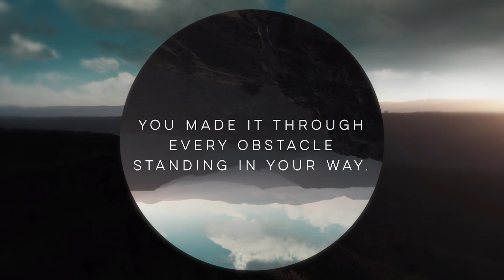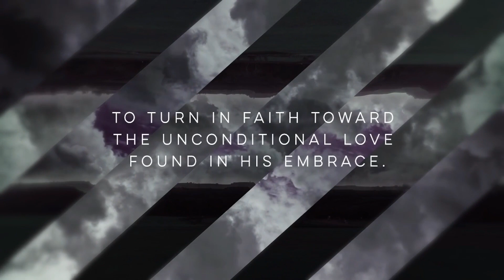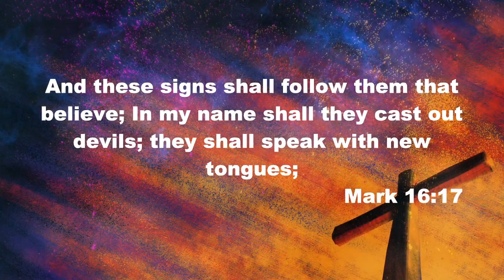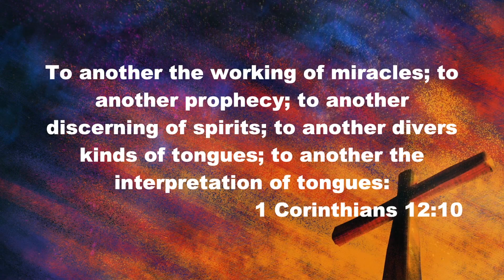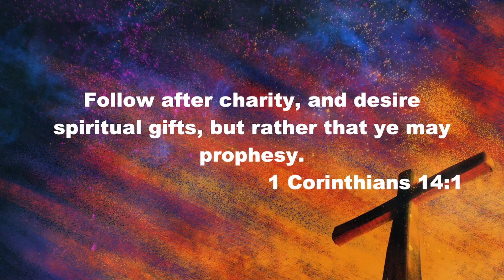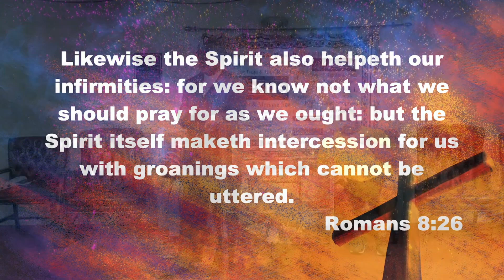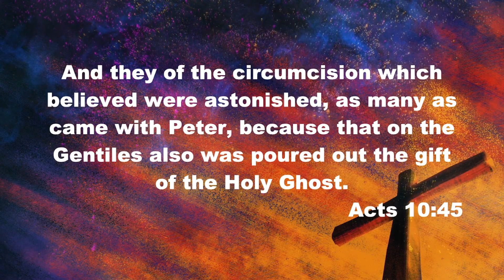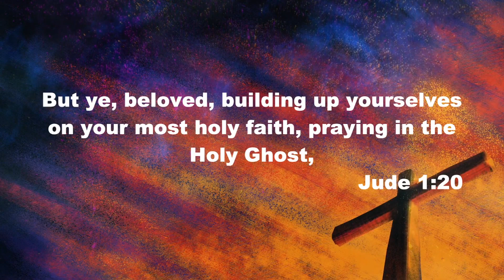Sunday Evening Bible Study